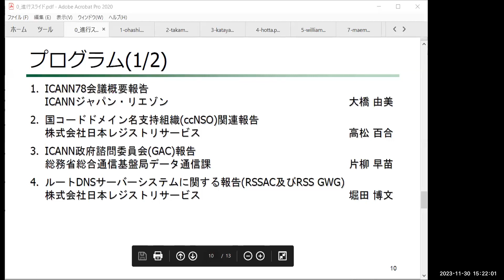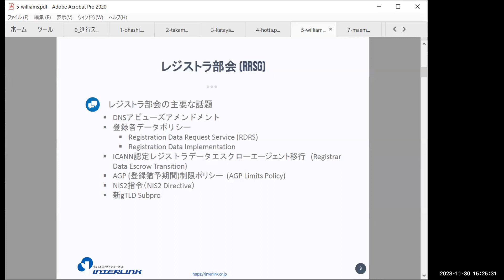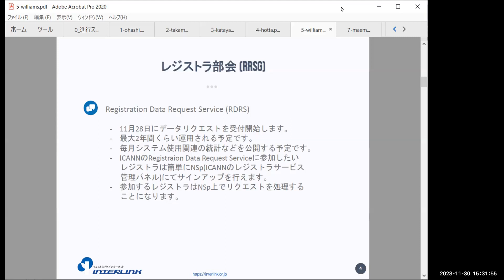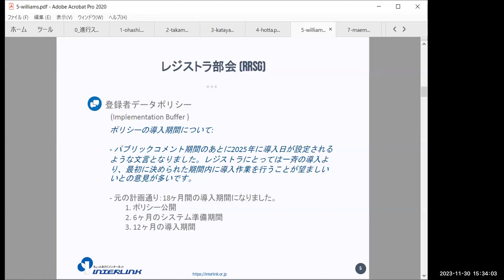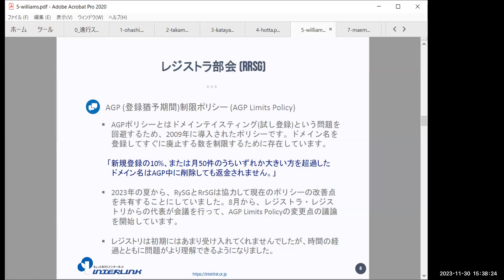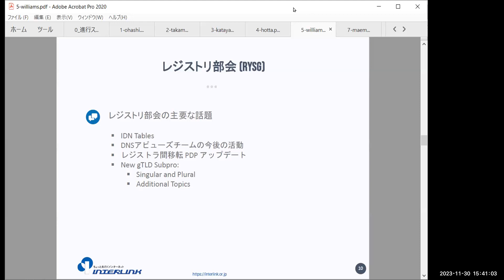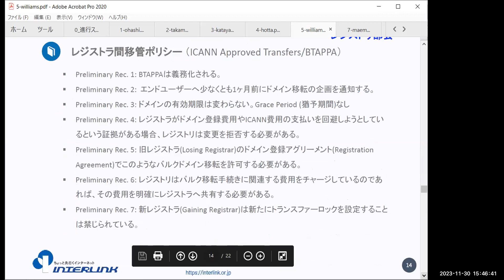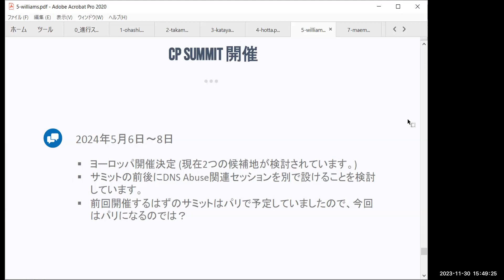5. GNSOレジストリ・レジストラ部会報告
発表者：株式会社インターリンク　ジェイコブ・ウィリアムズ
第68回ICANN報告会